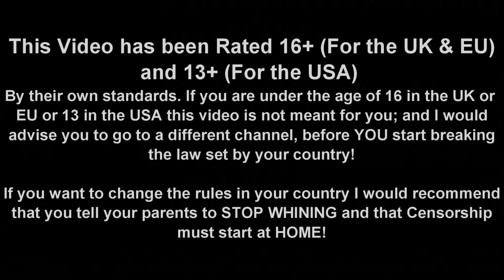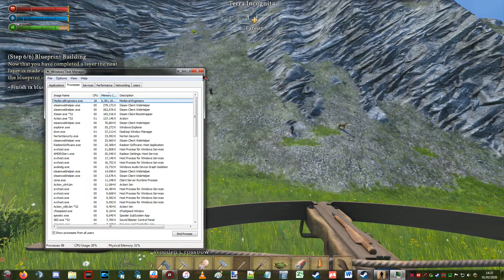Medieval Engineers (Season 00 Episode 05) Turn on the bandits, It won’t fire, Run away!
Welcome to Medieval Engineers. Today we will be turning on the bandits, all though I think it was too soon. We will find out a small problem with the crossbow and the new fighting style. (They are incompatible)

All Background Music:
Original Ost - Karel Antonin

New Intro and Outro:

Intro - Version 1.0
Backgrounds used: lXFiNG and 4amLd3
Editing Software: PowerDirector 17 Ultimate